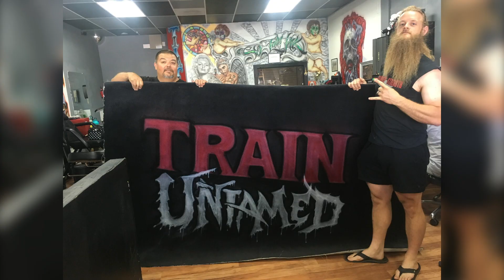Rogue Combo Rack: Thicc, Beefy, Strong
Untamed Strength gym in Sacramento, CA now has a Rogue combo rack with a custom competition platform.

Follow on IG @untamedstrength